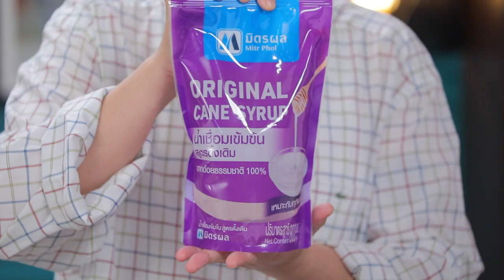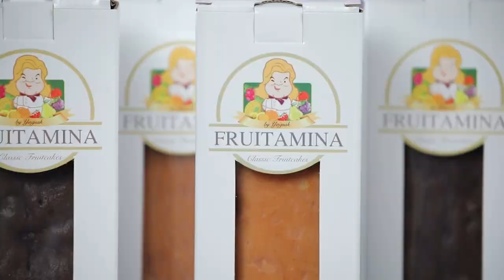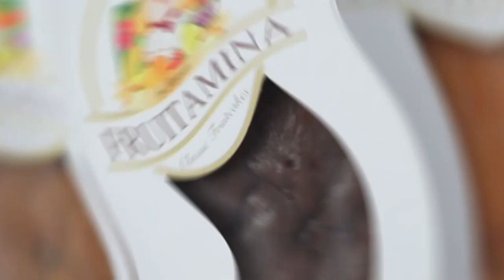เต็มปากเต็มคำ (รวมหอม) ออเนียนริงส์มัสมั่น / หอมหัวใหญ่ผัดลาบกระทะร้อน l EP.159 (2/3)